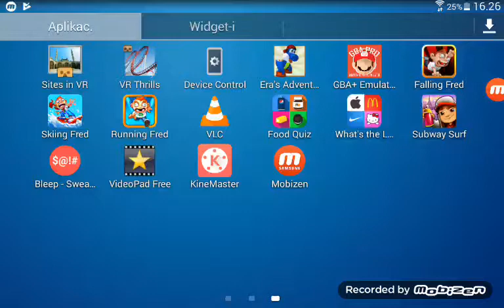Bob el manetes